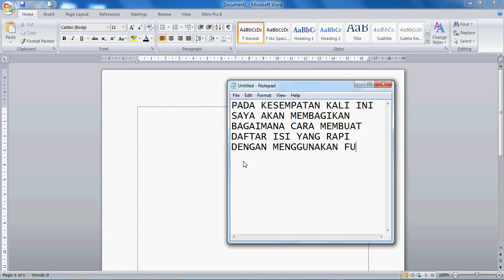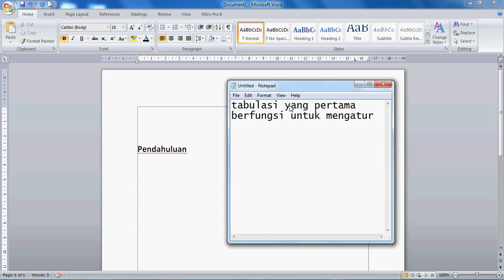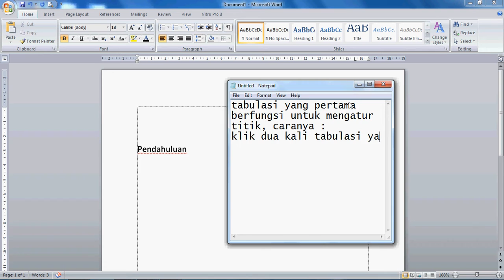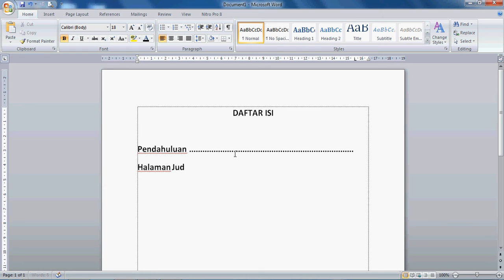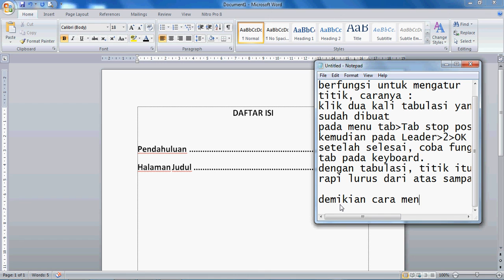Cara membuat daftar isi dengan menggunakan fungsi tabulasi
Cara membuat daftar isi dengan fungsi tabulasi

Membuat daftar isi memang tidak begitu sulit, dan juga tidak begitu mudah. yang membuatnya sulit adalah penulisan titik-titik yang terkadang tidak rapi/lurus antara satu dengan yang lainnya. Tapi kali ini saya bagikan cara membuat daftar isi dengan rapi menggunakan fungsi tabulasi